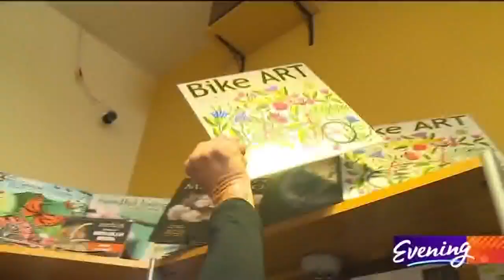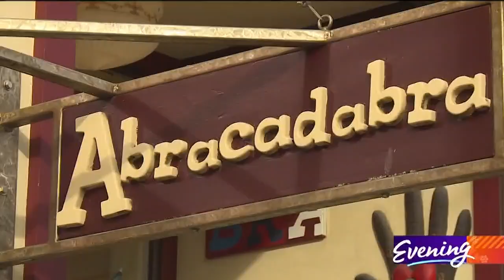Port Townsend's Abracadabra puts the magic in shopping local - KING 5 Evening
People travel from miles around for the unique gifts sold here